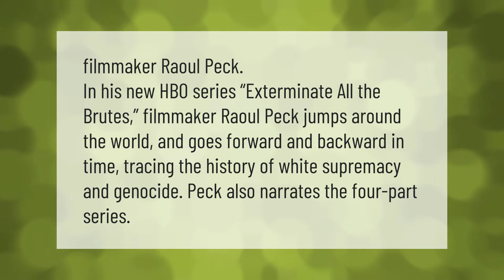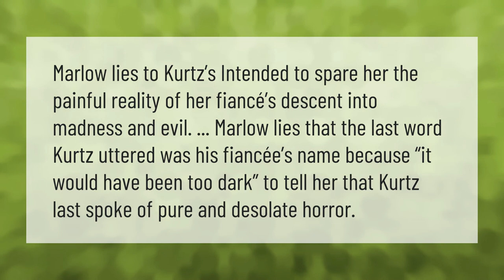Who said exterminate all the brutes?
00:00 - Who said exterminate all the brutes?
00:38 - Why did Marlow lie about Kurtz last words?

Laura S. Harris (2021, May 5.) Who said exterminate all the brutes?
    AskAbout.video/articles/Who-said-exterminate-all-the-brutes-241821